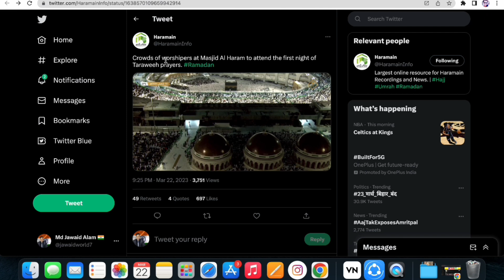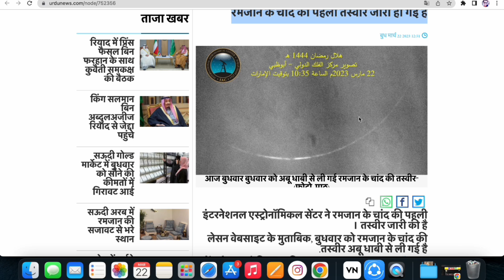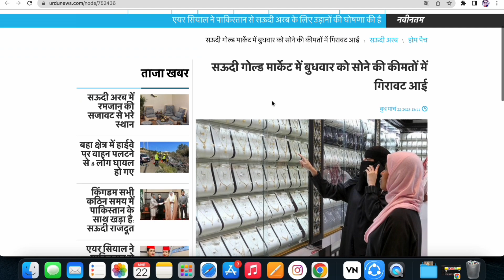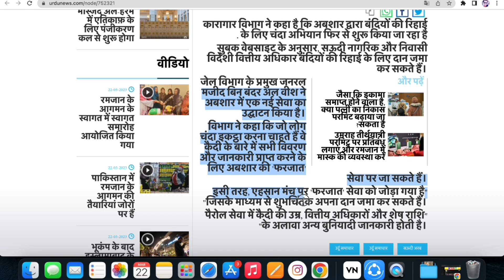मक्का से आई खूबसूरत तस्वीर😍रमजान में अजनबी पर वार्निंग|Saudi News |Jawaid Vlog